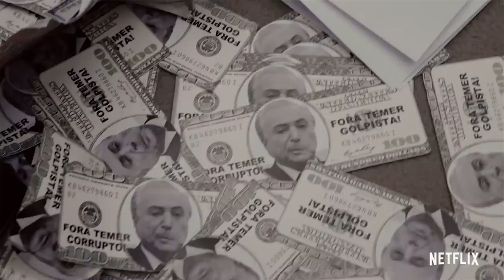Democracia em Vertigem (Indicado ao Oscar) - Crítica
Mais um vídeo de um filme original da Netflix e indicado ao Oscar 2020 de melhor Documentário, Democracia em vertigem traz o documentário sobre o impeachment da presidenta Dilma e vários bastidores da politica, trazendo Lula, Bolsonaro, Moro, Jean Willys entre outros figurões da politica.

TWEETER: @k7rolo